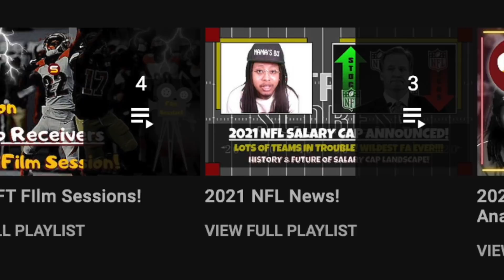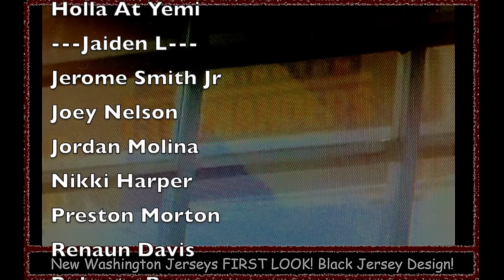🔥NEW Washington Jerseys Reaction! FIRST LOOK! We Got BLACK JERSEYS! FINALLY! Alternate Only?🔥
Welcome to Street Scores! It's your boy Rico giving y'all some more heat! DAILY W.F.T NEWS! Very important topics! JUST IN! Here, I give ya'll all of the background information, speculations, professional insights and opinions, critical analysis, and everything else concerning all of rumors surrounding Washington Football Team's Name, Logo, Jersey, Identity, Branding & Marketing Change!

Today's Topics:
1. Washington has a burgundy home, white away & black alternate jersey! Commanders name OFFICIAL! Mock field design from fan! Looking like Mcdonalds! wrong shades of burgundy & gold look red & yellow!
2. What are ALL of the CLUES, LEAKS & PICTURES that have come out so far? Here is the complete guide, outline & timeline to catch you up on EVERYTHING YOU NEED TO KNOW about Washington's next name & logo?
3. How do current & previous players feel about the new name & jerseys? Chase Young, Jonathan Allen & Terry Mclaurin LOVE new jerseys?
4. President of the Washington Football Team Jason Wright has announced that the WFT will reveal its new name, logo, jersey & identity February 2nd, 2022! 2/2/22! Within 2 days & before the 2022 free agency & NFL Draft! New Look w/ New QB!
5. Making The Brand video gives fans clues as to what the new name WILL NOT be like Redwolves, Redtails & many other speculated names! Martin Mayhew, Doug Williams, Jason Wright & Ron Rivera also give hints to what the jersey & logo my look like! Burgundy & gold! Maybe alternate uniforms! Adding black to modernize the WFT look? Multiple helmets for away, home or primetime games? Stars that represent a military or political new name! Will it represent the DC & DMV area?
6. Chaos & Rumors on Twitter! Leaks from Nike & NewEra & other merchandise producers!

washington new name announcement design

Taylor Heinicke Antonio Gibson J.D. McKissic Logan Thomas John Bates Terry McLaurin Curtis Samuel DeAndre Carter Charles Leno Brandon Scherff Sam Cosmi Chase Young Jonathan Allen Cole Holcomb William Jackson Landon Collins Kam Curl